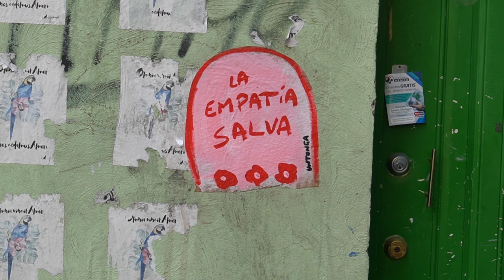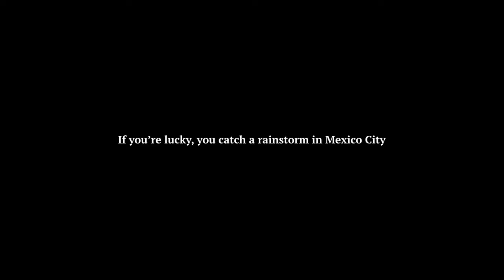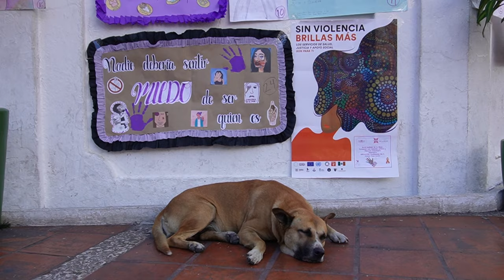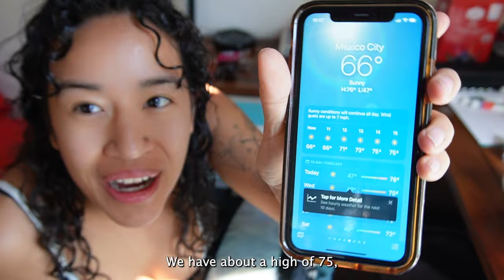My First Month Living in Mexico City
This video I talk about the realities of solo traveling, the beauty of the simpliest things of life, the history behind Mexico, and take you to the tianguis market with me!